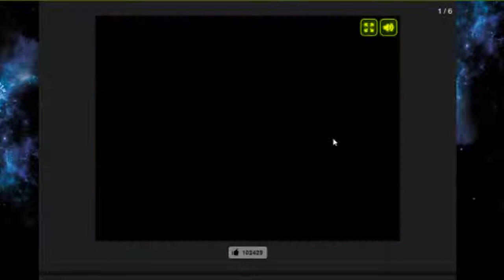LEGO star wars christmas advent calendar 2013 gameplay part 4 (FINAL)